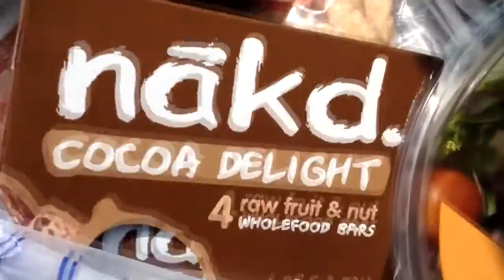Quick, cheap vegan lunch ideas #1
So, I was out and needed food, so I bought a REAL meal-deal with pitta breads, pomegranate seeds and a salad bowl. All came to £2.50
Song: 40-year-old Vegan by Chokeules